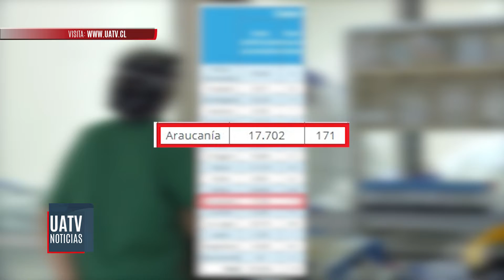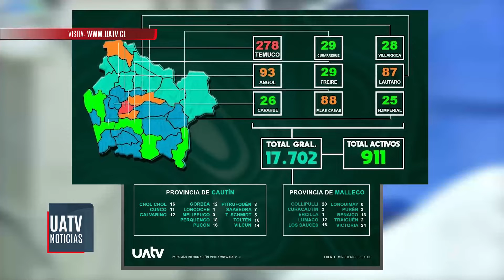Nuevo balance por Coronavirus: 171 casos en las últimas 24 horas en La Araucanía